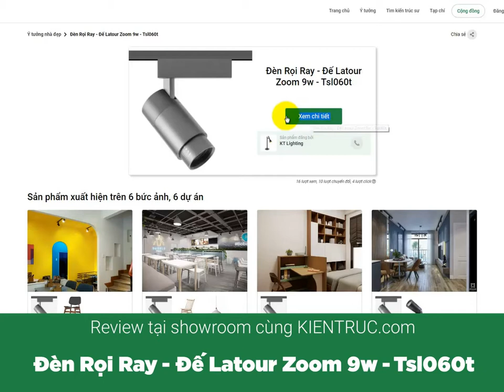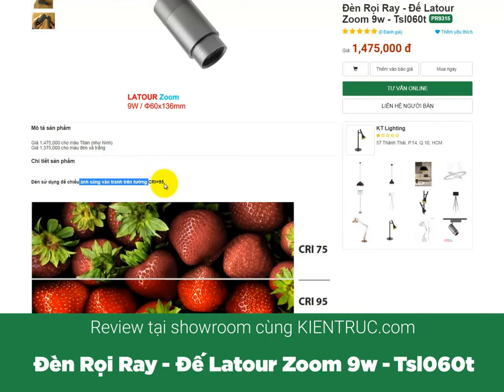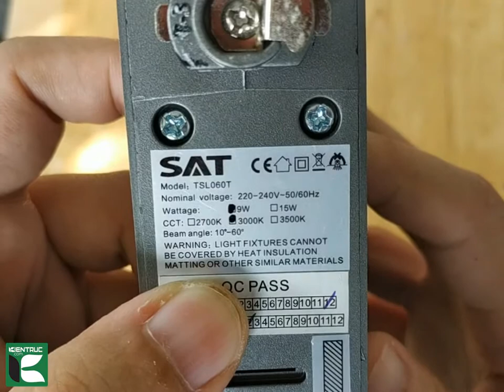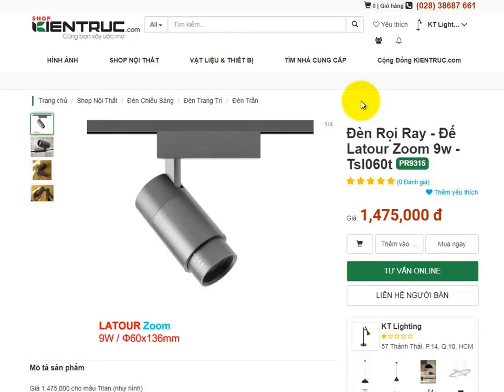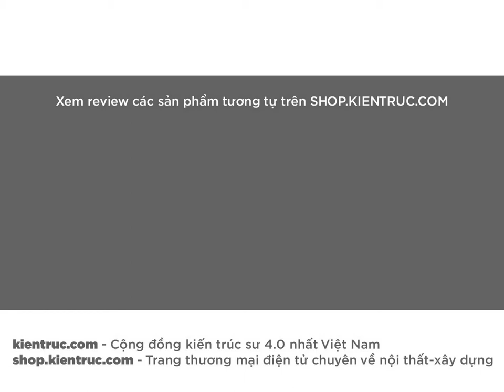Đèn Rọi Treo Tranh - Zoom 9w- Review sản phẩm chất lượng ngay tại showroom cùng kientruc.com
Mua hàng tại:
Thông tin sản phẩm
ĐÈN RỌI RAY + ĐẾ LATOUR ZOOM 9W

– Công suất: 9W
– Kích thước: Φ60*136mm
– Chip LED: SAT COB
– Điều chỉnh chùm góc chiếu: 10°~ 60°
– Chỉ số hoàn màu: CRI≥95
– Nhiệt độ màu: 2700K/3000K/4000K